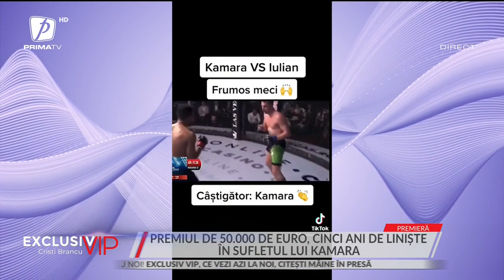KAMARA, CÂȘTIGĂTOR PENTRU LEON. PREMIUL DE 50.000 DE EURO ÎI ASIGURĂ TRATAMENTUL PE CINCI ANI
EXCLUSIV VIP 12 MAI 2022